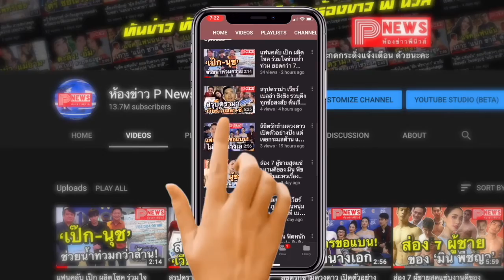ห้องข่าวพีนิวส์ | ร้อนรับต้นปี! “เสรีพิศุทธ์” vs. “สิระ-ปารีณา” กลางวงประชุมคณะกรรมาธิการ ป.ป.ช.